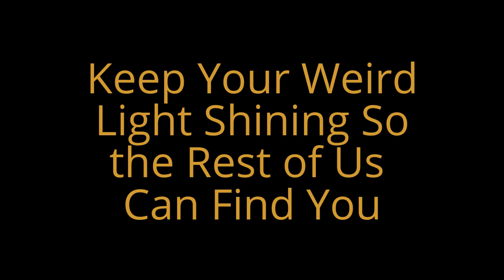Adventures in Putrefaction 2 VW: Shootin' MOFOs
Music: A child's garden by Dax Johnson, Mist of memories by Alexey Korovin, Feel Good Acoustic Ukulele by Akashic Records